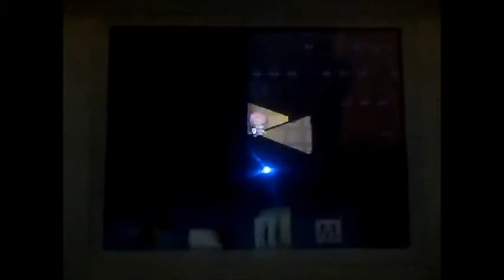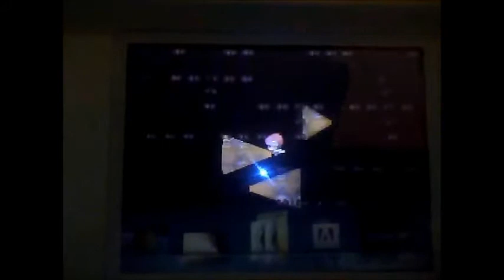Let's Play Pokemon Platinum Episode 13 {Gym Badge #3}-Beauty Contests Are Gay!!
Every Man's Worst Nightmare Should Be To Take Part In A Beauty Contest!!